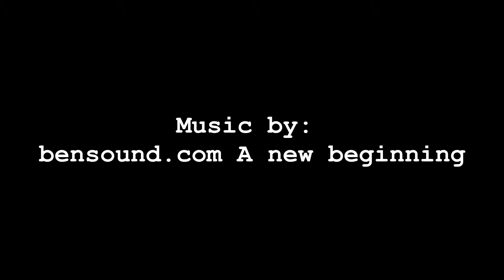Studenten vertellen waarom ze hbo Milieukunde studeren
Studenten Milieukunde van Van Hall Larenstein in Leeuwarden vertellen waarom ze voor de hbo-studie Milieukunde hebben gekozen